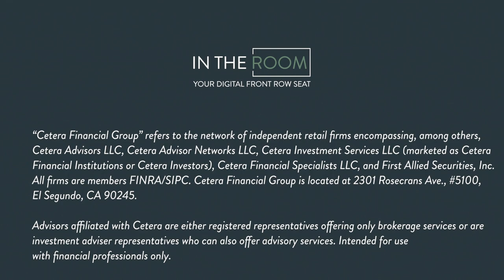IN THE ROOM with Ben Stein | Cetera Financial Group